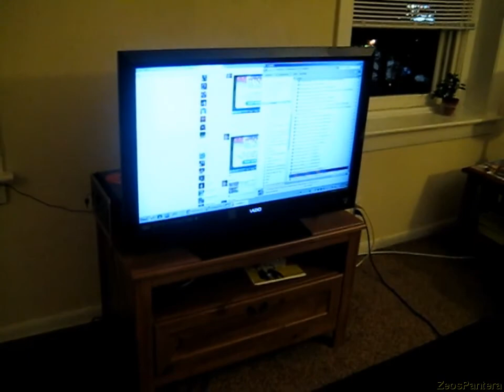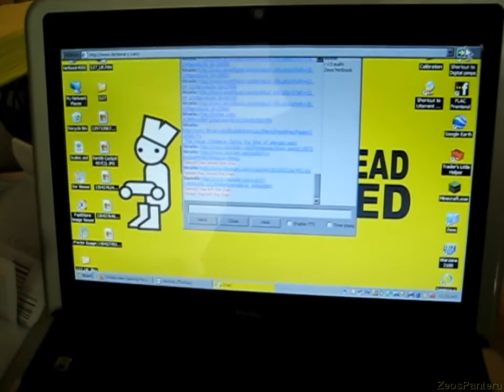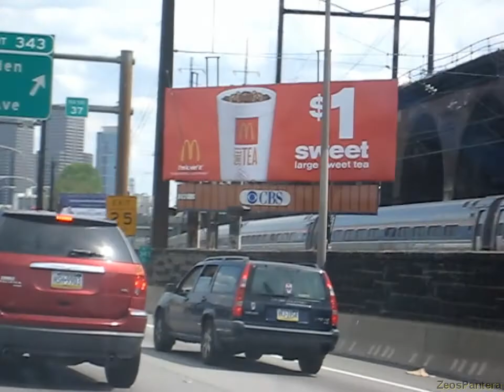GXL - The Documentary Part 1of5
The GXL 2011 was held with the Too Many Games Expo in Oaks PA on May 6th thru 8th. This is that story.